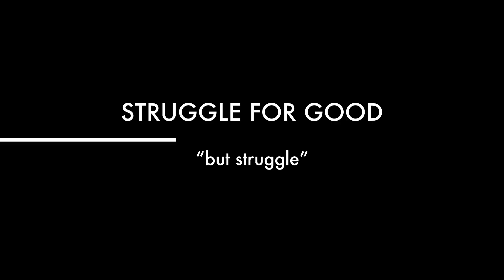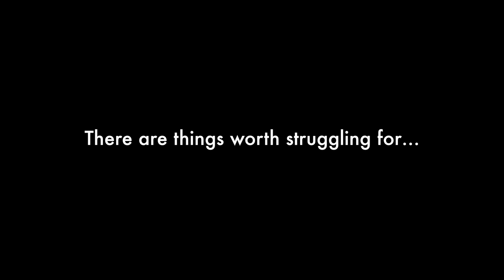The Struggle [The Messages]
Some things are worth struggling for.

* Daniel Absi
* Joseph A Eulo
* Tima Miroshnichenko

Find me here too:
Rumble: